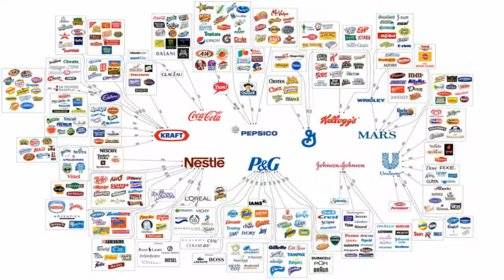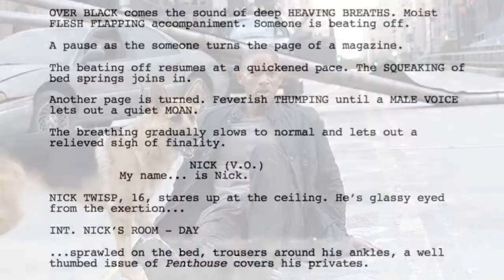How do you place a product in a movie? - Ask Hollywood Branded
Question: How do you place a product in a movie?

Answer:
The smartest way to approach product placement is to bring on an agency, like Hollywood Branded, to join your team, as you are going to be able to leverage their relationships, knowledge, vast experience and ability to build out the partnership more than you are likely going to be able to do yourself. The agency will do all the work for you which can save you tons of time and energy – and ultimately money. Most importantly, the agency will have tremendous experience in this space, and bring with them established contacts who are the final decision makers on set. Based on the number of partnerships that product placement agencies do, they hold a favored position with these key on set decision makers (like the producers, directors, props, sets and wardrobe departments) as they work with them over and over again – and want to make sure the relationship stays strong for their next film they will be working on.

A well-executed product placement is a complex process involving communication between numerous individuals at the production, and can even involve the studio distribution teams. For this reason, the safest bet is to hire an entertainment marketing firm that specializes in product placement. In our work at Hollywood Branded, it’s never just about securing a product placement but making sure the placement is appropriate to the brand, fits organically into the narrative and successfully increases brand awareness. And we also look for ways we can further build out the partnership – leveraging the brand’s planned TV, print or digital media to support the film, bringing more excitement to the brand’s advertising campaign, and helping the movie build additional awareness which ultimately drives box office sales. Having a relationship like this where the brand helps the movie, and the movie helps the brand makes a partnership that is incredibly strong and beneficial for both parties.

For more information on product placement and brand integration, you can check out our infographic